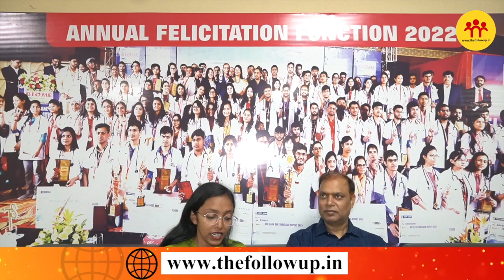BIOME ने NEET की तर्ज पर लिया आज मॉक टेस्ट, छात्रों से सुनिए कैसे थे सवाल